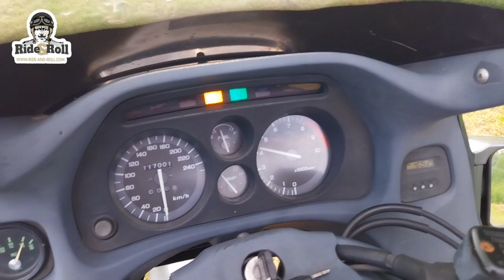RideRoll - Honda ST 1100 PAN EUROPEAN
Honda ST 1100 PAN EUROPEAN